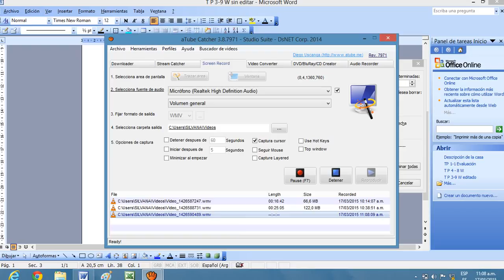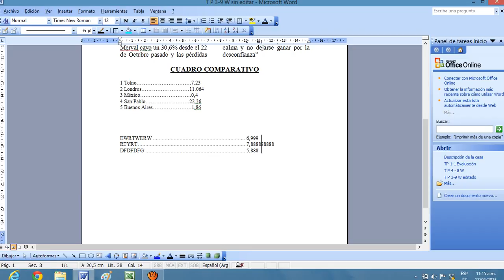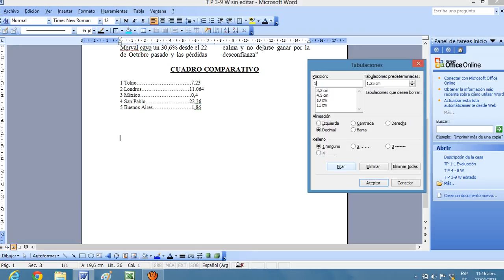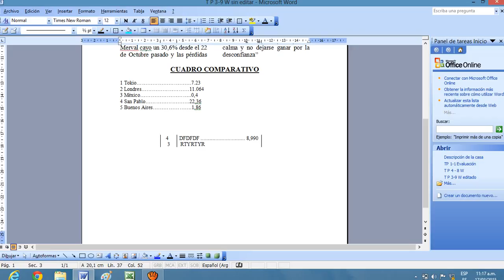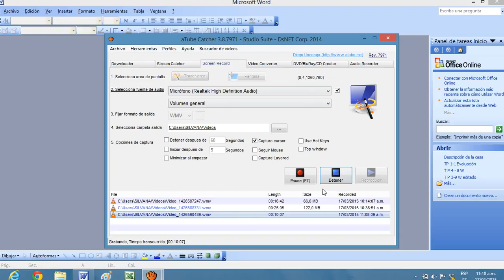TP 3 9 W